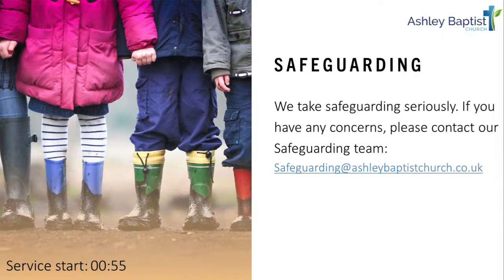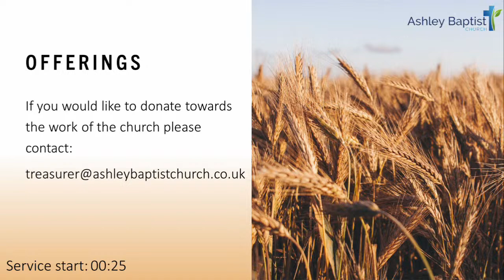Morning Worship| Sunday 14th April | 10:30am | Live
Welcome to our Morning Worship service. We continue looking at the gospel of Mark. Simon Gray will be preaching from  Mark chapter 2.